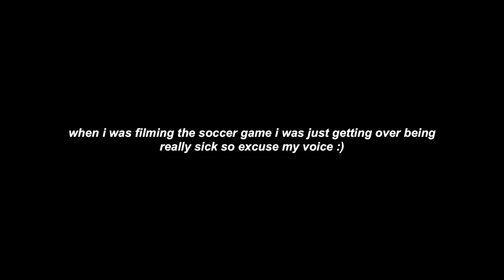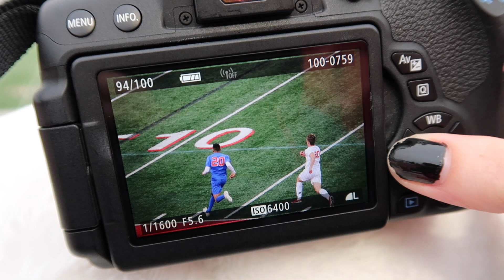supporting my school's sports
i hope you all really enjoy this fun vlog of me and some friends going to a soccer and lacrosse game!!